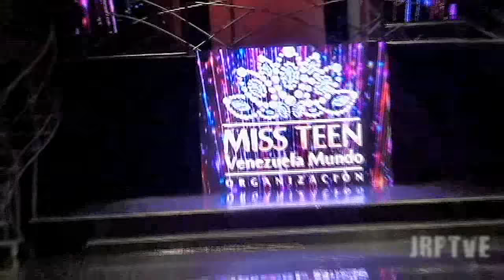Traje de Baño Miss Teen Venezuela Mundo 2018 Infantil Gala Final Parte 3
Visita este Canal y disfruta más contenido como este. Miss Teen Venezuela Mundo. Evento NACIONAL con Proyección INTERNACIONAL. Para mayor información puedes comunicarte con la Organización a través de los siguientes números telefónicos:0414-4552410 / 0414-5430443